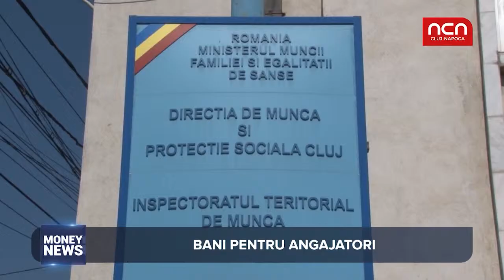Money News - Angajari absolventi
În plină criză a pieței forței de muncă, angajatorii români primesc o mână de ajutor din partea statului.